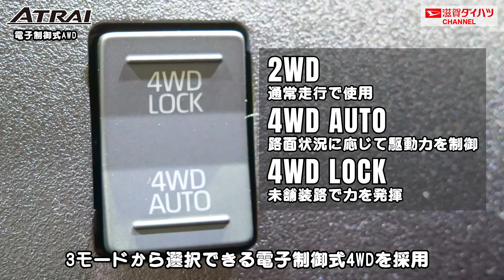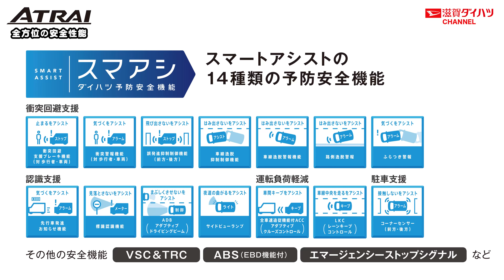【DAIHATSU ATRAI】新型アトレーの魅力をたっぷりお届け！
ダイハツ｜新型アトレーの魅力をお届けします！